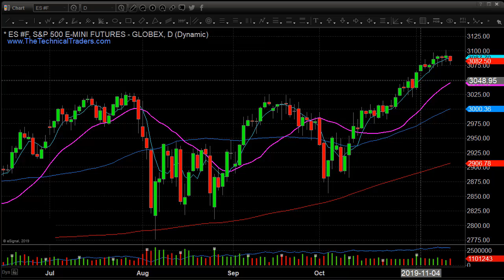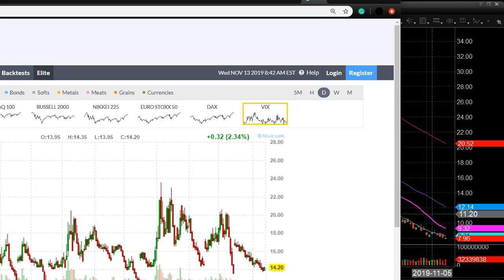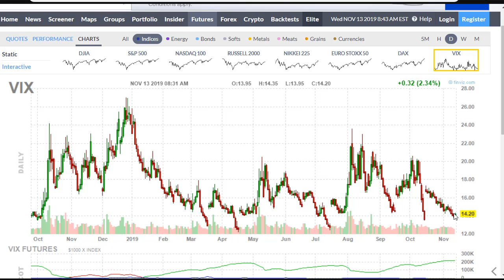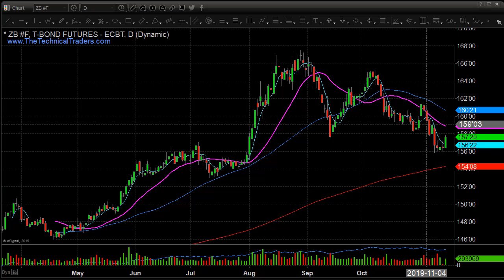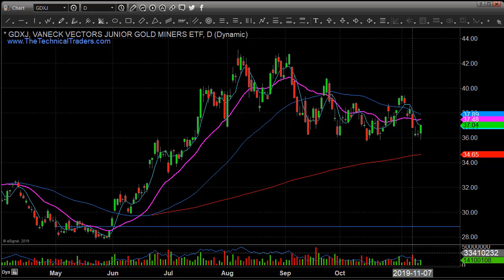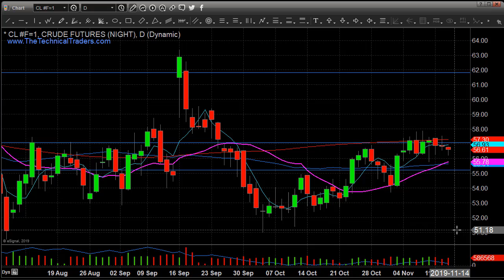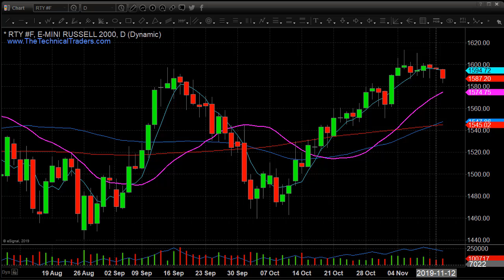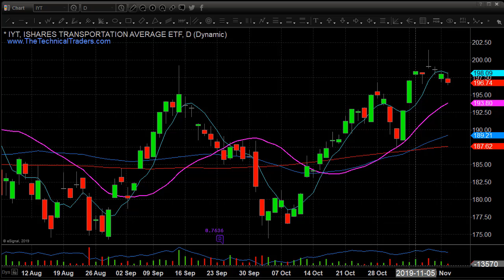Daily Stock Market Forecast - Nov 13 2019